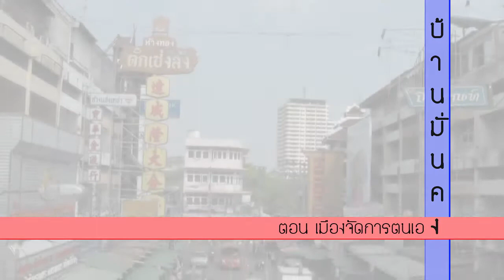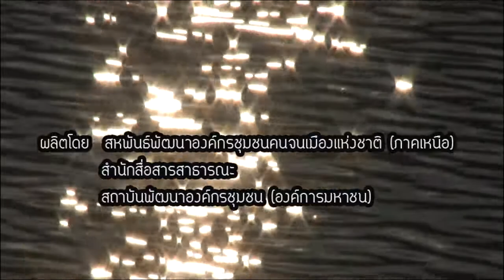โครงการบ้านมั่นคงภาคเหนือ Codi North